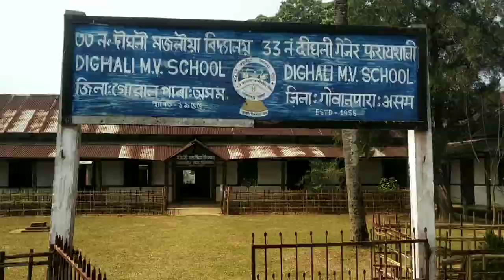RANI LAXMIBAI ATMA RAKSHA PRASIKSAN 2022 DHUPDHARA DIGHALI MV SCHOOL🥊🥊